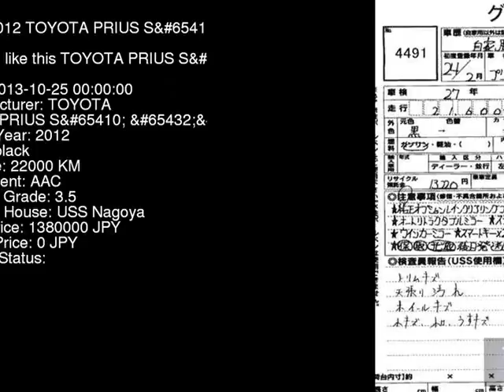2012 TOYOTA PRIUS S_ ZVW41W